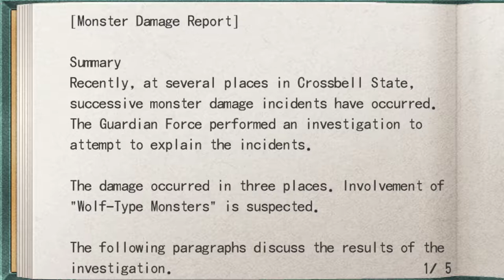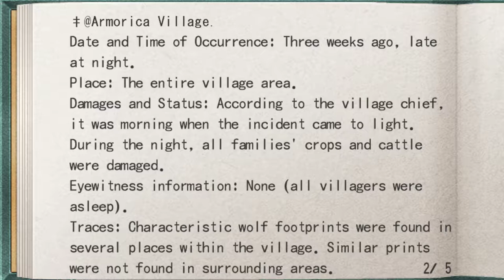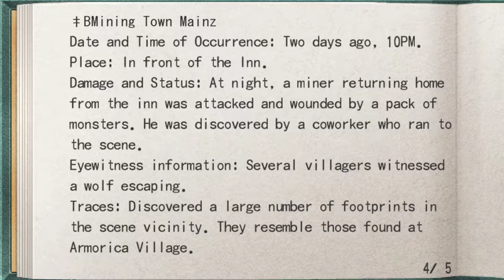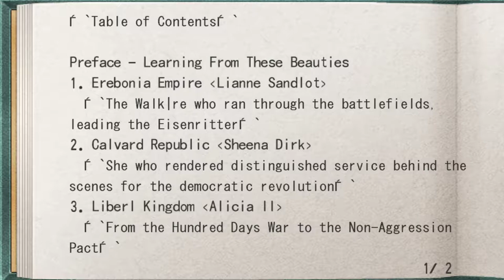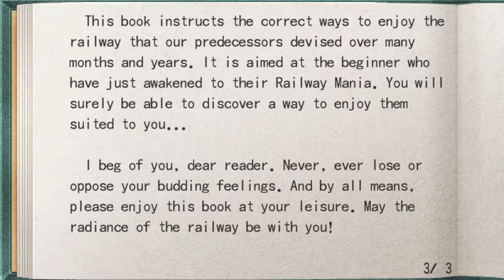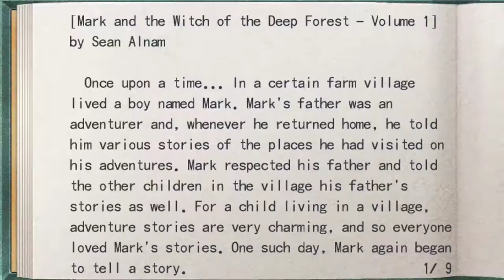The Legend of Heroes: Trails from Zero (Zero no Kiseki) - Walkthrough part 4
In Zero no Kiseki AWESOME OST. Maybe even best in series!. So guys if you liked music in this game too here is FULL OST PLAYLIST